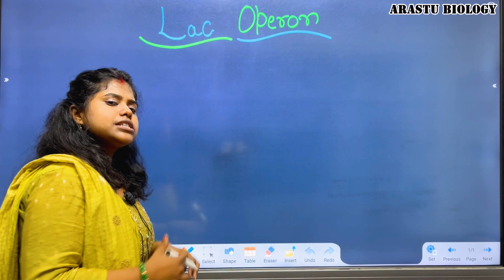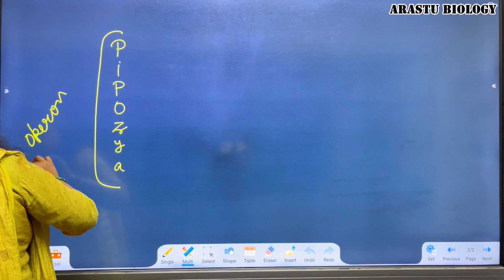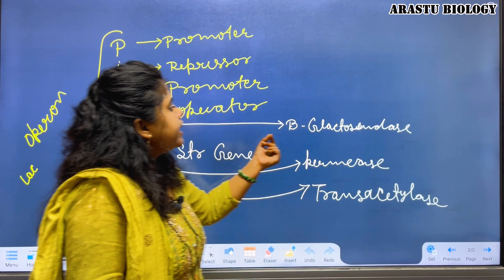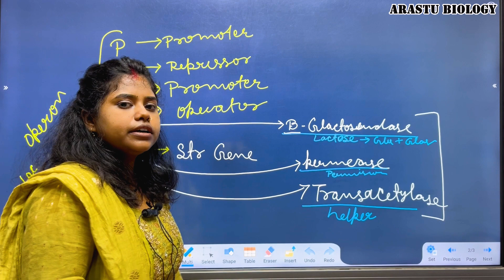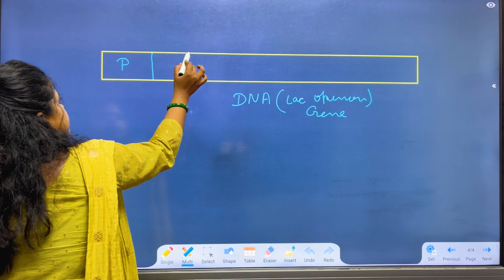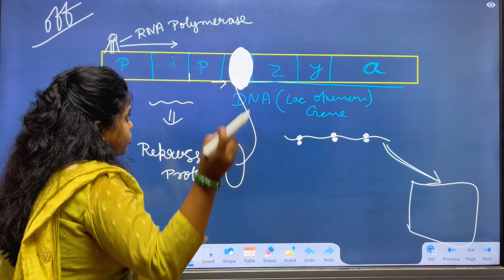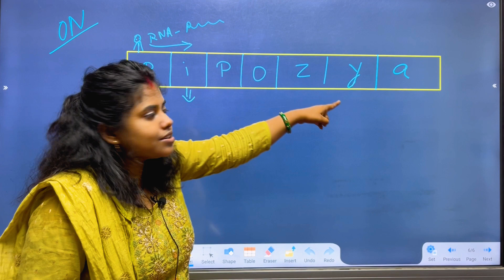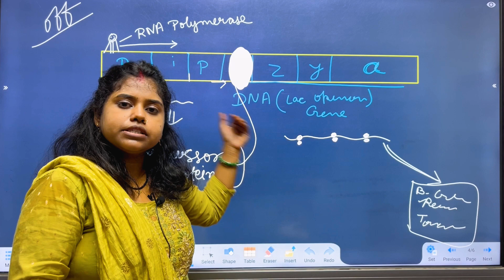Lac Operon | Secret Trick🤫| Molecular Basis of Inheritance By Arastu Biology Bhagalpur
Your Queries -
lac operon
 lac operon system lac operon class 12 lac operon gene regulation

Hope you all are understand this topic
comment your opinion and raise your questions in comment section